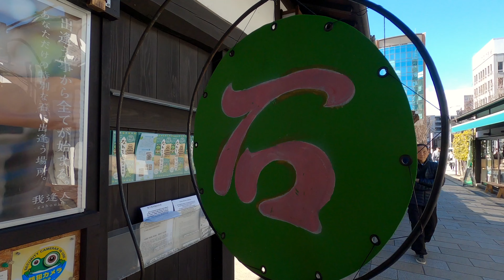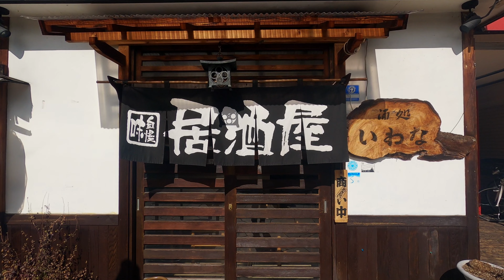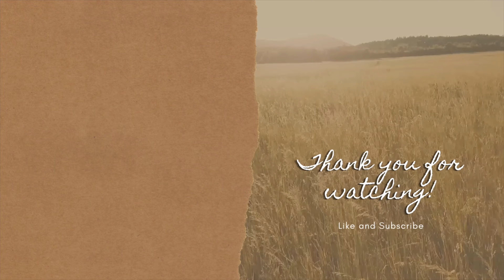Exploring the Flea market and Frog street in Nagano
Discover with us a different side of Matsumoto city in Nagano! Let’s explore a popular Flea Market and the Frog street in the downtown area. Nagano is a beautiful place with a mix of modern and traditional treasures to see. Please visit Nagano to experience its beauty yourself!